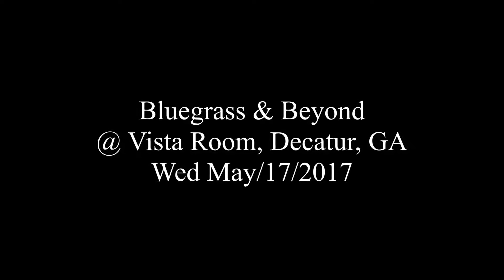Bluegrass & Beyond - Crawdad Song @ Vista Room, Decatur - Wed May/17/2017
Crawdad Song
Bluegrass & Beyond
@ Vista Room, Decatur, GA
Wed May/17/2017

Nick DiSebastian - guitar, vocals
Rev Jeff Mosier - vocals, banjo
Michael Smith - mandolin, vocals
Jared Womack - dobro
Jeremy Bowman - bass
William Barnes - pedal steel
Mike Rizzi - drums